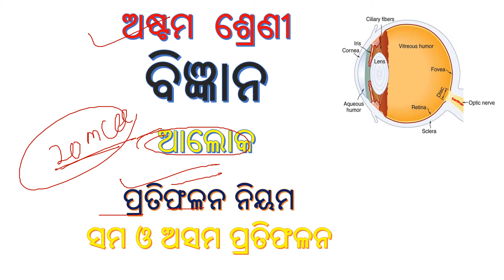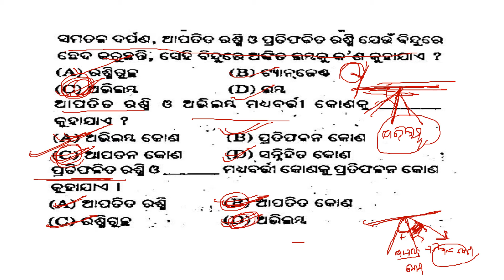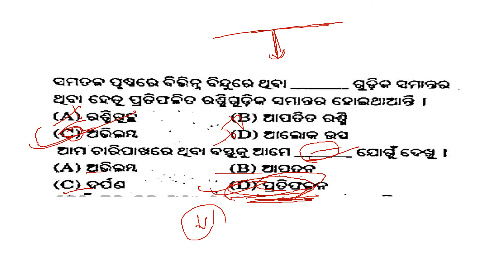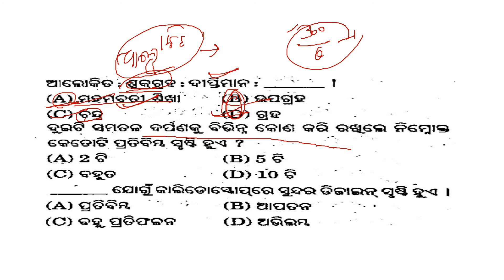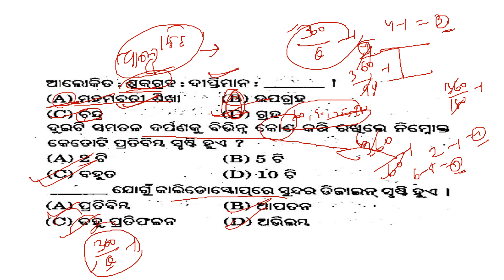8th SCIENCE LIGHT MCQ ODIA MEDIUM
passive voice by Papu Sir | MCQ of passive voice

8th SCIENCE LIGHT MCQ ODIA MEDIUM
papusir 6th Algebra Abhyas Kajya 3.3 Odia Medium